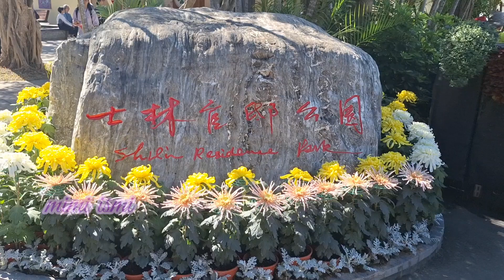Shilin Residence Park || Chrysanthemum Festival 2023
🌼No. 60, Fulin Road, Shilin District, Taipei City, Taiwan 111
111台灣台北市士林區福林路60號

🚉Dari TMS naik MRT red line , trn di  Stasiun MRT Shilin exit  2, lnjt  kaki 7-10 mnt
🚊Dari TMS naik bus 310 turun di Shilin Official Residence (Zhongshan), lanjut jalan kaki.